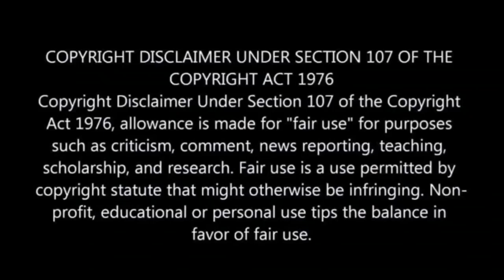Zoe Mthiyane Fired From Generations Following Emotional Break Up With Rapulana Seiphemo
Zoe Mthiyane (Zitha) Fired From Generations Following Emotional Break Up With Rapulana Seiphemo